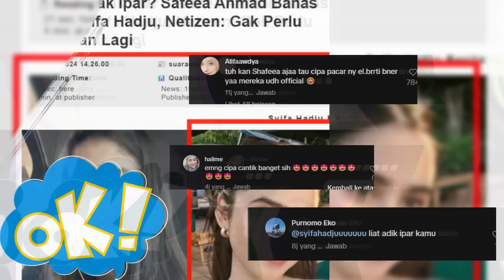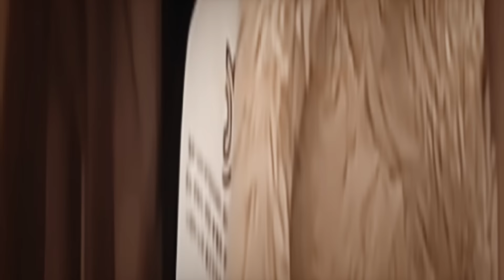Rahasia Hubungan Terungkap! El Rumi dan Syifa Bongkar Awal Perjalanan Cinta Mereka yang Tak Terduga